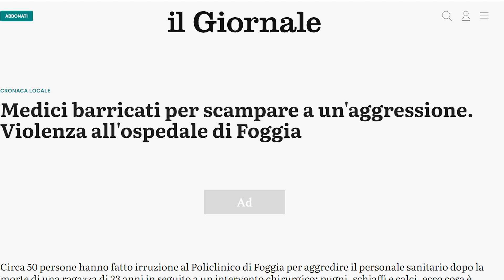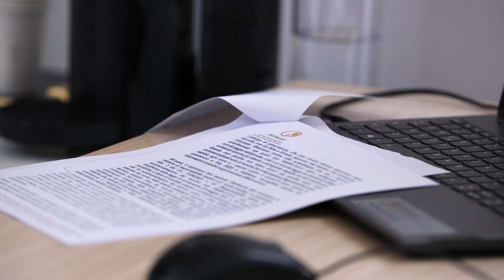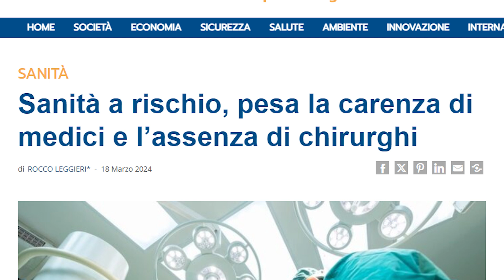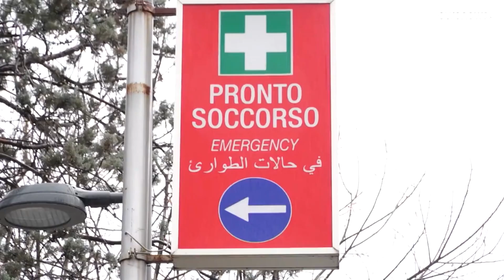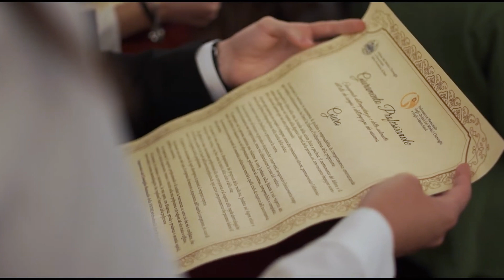TG SANITA' 9 SETTEMBRE 2024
Federazione Nazionale degli Ordini dei Medici Chirurghi e degli Odontoiatri

VIOLENZE CONTRO I MEDICI.
CON UNA LETTERA AL PREMIER MELONI L’APPELLO DEL PRESIDENTE ANELLI PER L’APPLICAZIONE DI CONCRETE MISURE DI CONTRASTO.

CARENZA DI MEDICI
DAGLI ORDINI PROVINCIALI LE INDICAZIONI PER FRENARE L’ESODO E RENDERE PIÙ ATTRATTIVA LA PROFESSIONE

LA GIORNATA DEL MEDICO A BARI
AL TEATRO PETRUZZELLI LA CERIMONIA DEL GIURAMENTO D’IPPOCRATE E LA PREMIAZIONE DEI LAUREATI DA 25 E 50 ANNI